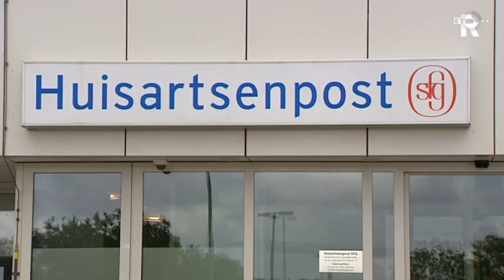Huisartsen protesteren tegen bezuinigingen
Duizenden huisartsen demonstreren donderdag in Amsterdam tegen bezuinigingsplannen van het kabinet. Uit Rotterdam is een dubbeldekkerbus met actievoerders vertrokken.